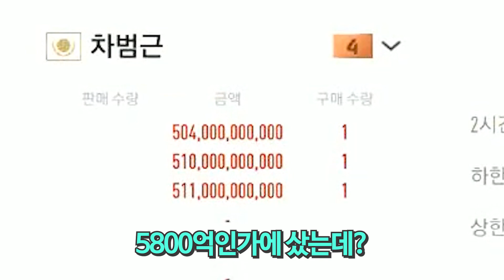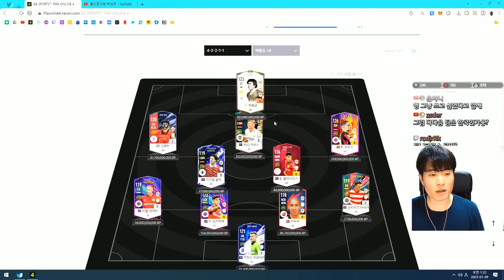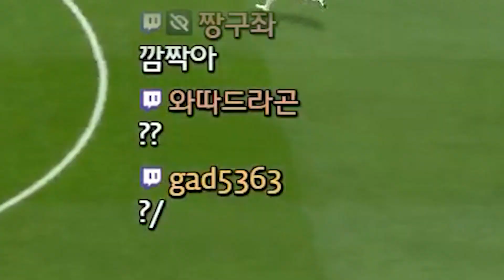가장 영입하고 싶었던 공격수 1위, 드디어 영입!!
편집: 박종원